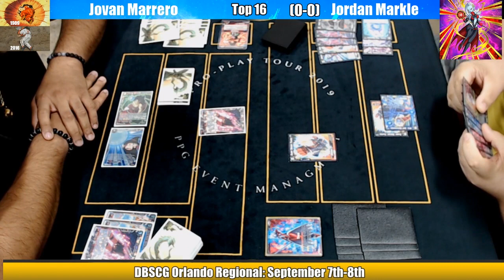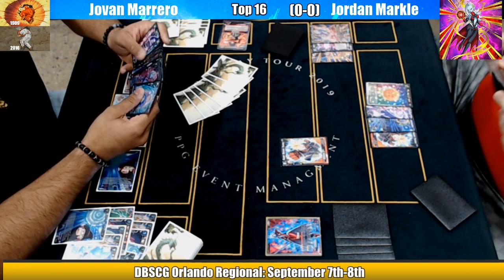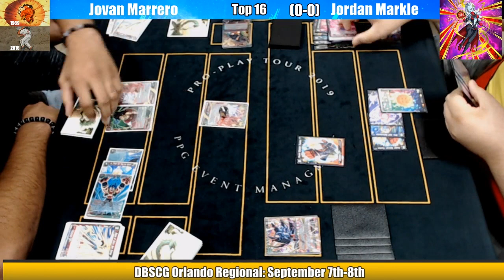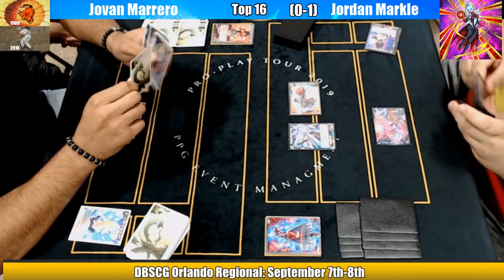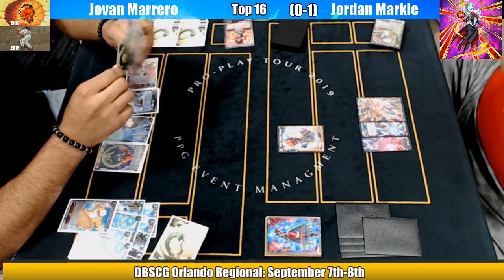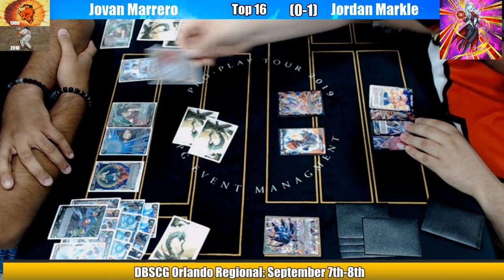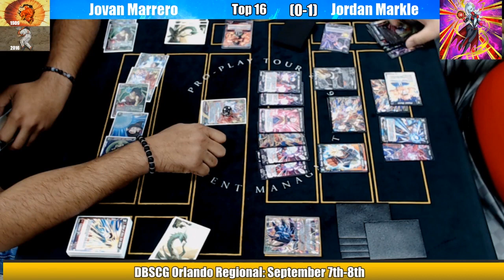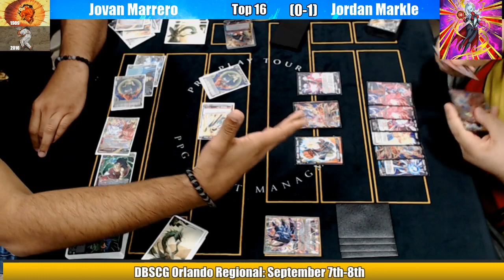PPT Philly DBS Top 16 - Yamcha VS Towa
Tune in live on Thursdays (7:30 EST) and Saturdays (3:30 EST) for our Dragon Ball Locals